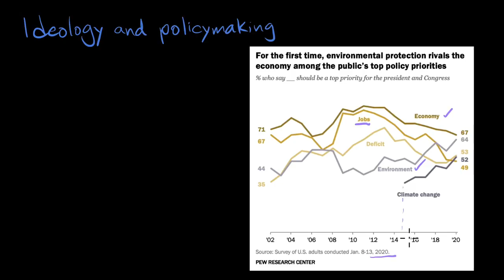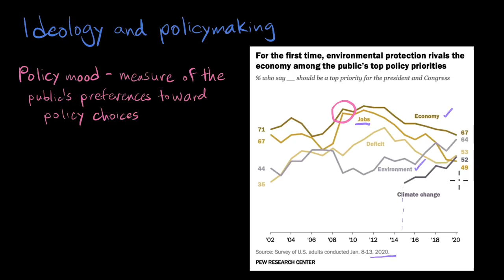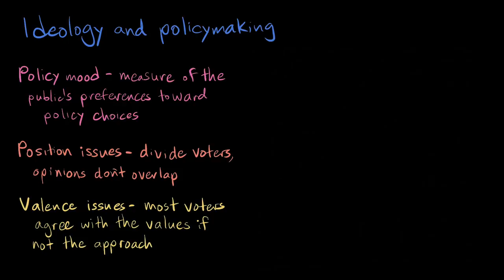Ideology and policymaking | AP US Government and Politics | Khan Academy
Why does public policy change over time? In this video, Kim Kutz Elliott discusses how public policies generated at any given
time reflect the attitudes and beliefs of citizens
 who choose to participate in politics at that time.